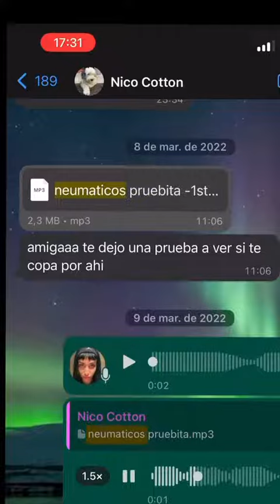Maria Becerra mostró como hizo Automático (vía tik tok)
En este video maria mostró un poco de cómo fue haciendo cada detalle de "Automático" una de sus canciones de su nuevo álbum llamado "La Nena De Argentina"